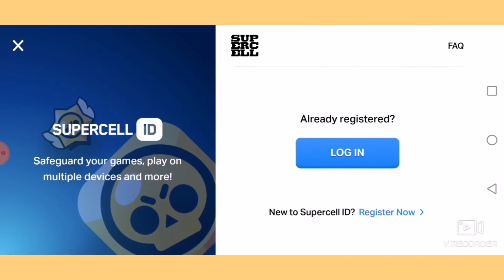😱НОВЫЕ КАРТЫ В ШД!!! /ЭТО ПРОСТО МЕСИВО!! 😱ПУШИМ БОЙЦОВ НА 500-600 КУБКОВ!! 💥